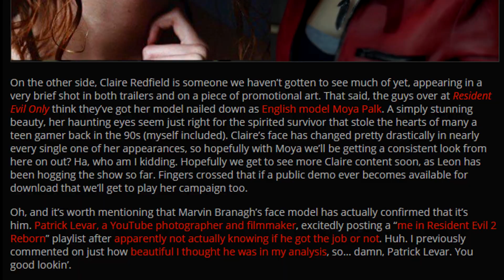Resident Evil 2 Remake (2019) Claire Redfield Trailer Analysis by DM CHANNEL HD1080P 60FPS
ไขปริศนาปริศนาลับ Claire Redfield ที่ตอนนี้ยังไม่ได้รับการเปิดเผยครับ ในปี 2019 นั่นเองครับ ชอบอย่าลืมกดไลค์ และ subscribe เพื่อติดตามรับชมผลงานอื่นๆต่อไปนะคร้าบ เกมดีมีสาระต้อง DM CHANNEL